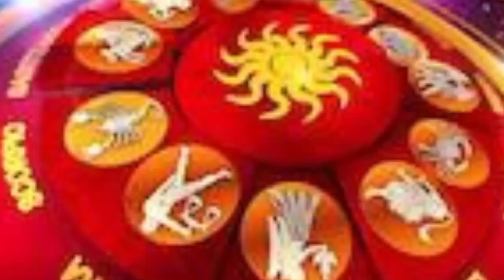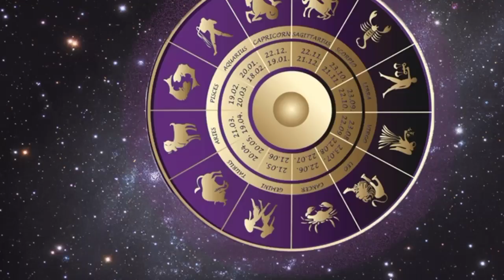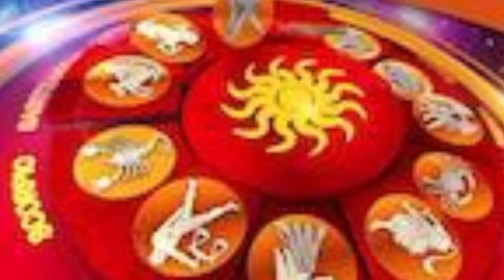அதிர்ஷ்டம் அடிக்க போகும் 4 ராசிக்காரர்கள் ஜோதிடர்களின் கணிப்பு ! raasipalan ! 12raasi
dailyraasipalan
raasipalan,
rasi palan,
thinaboomi monthly rasi palan,
ராசிபலன்,
ராசிபலன் நிகழ்ச்சி,
ராசிபலன் லைவ்,
ராசிபலன் ஜீ தமிழ்,
ராசிபலன் ராசிபலன்,
ராசிபலன் தமிழ்,
ராசிபலன் 2024,
ராசிபலன் இன்றைய ராசிபலன்,
நாளைக்கு ராசிபலன்,
இந்த வருடம் ராசிபலன்,
இன்னைக்கு ராசிபலன்,
ராசிபலன் தனுசு,
ராசிபலன் துலாம்,
ராசிபலன் தமிழில்,
இன்றைய ராசிபலன் தமிழ்,
தினசரி ராசிபலன்,
திங்கட்கிழமை ராசிபலன்,
தினத்தந்தி ராசிபலன்,
தமிழ் ராசிபலன்,
துலாம் ராசிபலன்,
ராசி பலன்கள்,
இன்றைய ராசிபலன்,
அக்டோபர் ராசிபலன்,
ஆவணி ராசிபலன்,
2024 ஆண்டு ராசிபலன்,
ஆதித்யா டிவி இன்றைய ராசிபலன், அற்புதமான நாள்